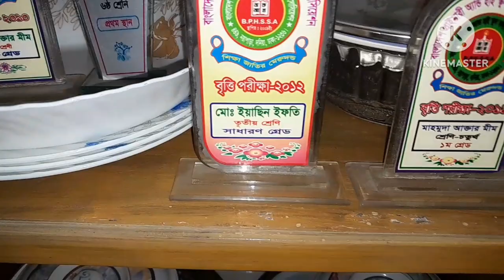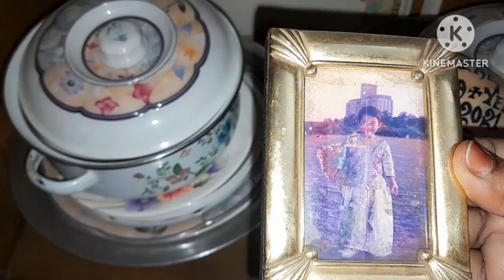আজআমার ছোট মেয়ের রুমটুর দেখালাম আপনাদের সাথে আশা করি ভালোলাগবে